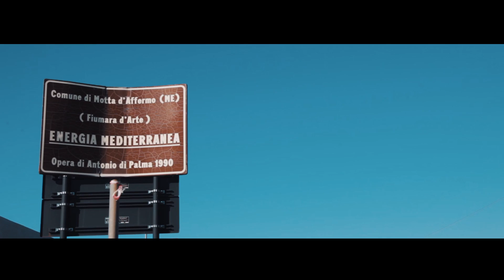38 Parallelo Rito della Luce